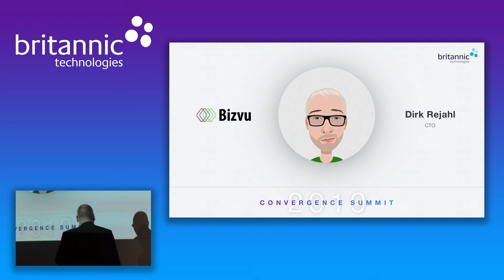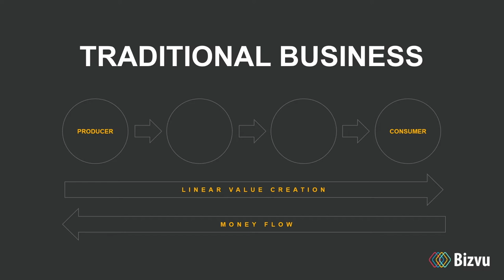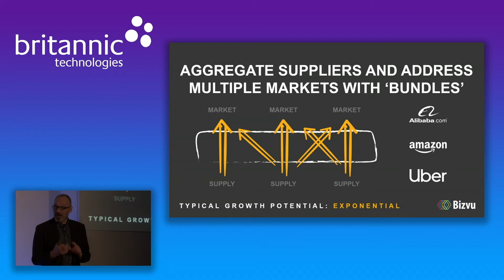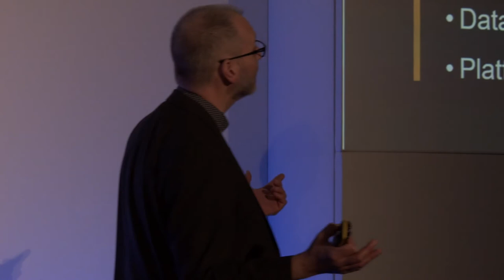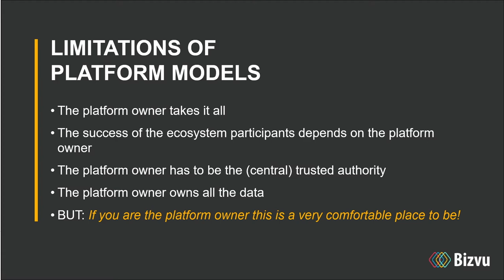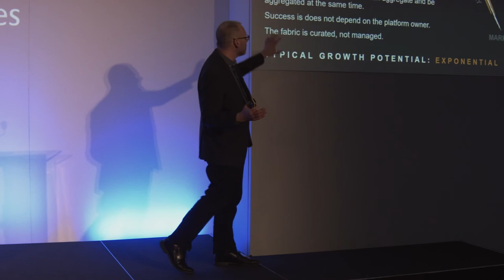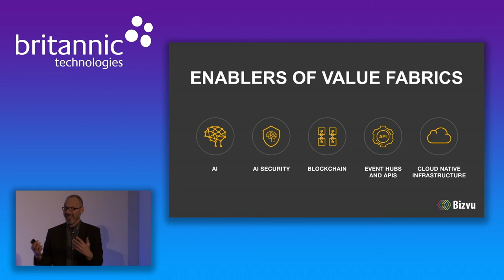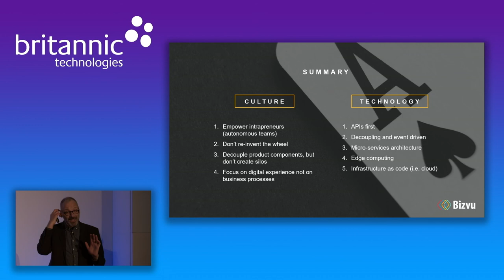Convergence Summit 2019 - Evolution of Digital Platforms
The mobile workspace requires flexible, innovative, and secure communications and collaborations experiences. Couple this flexibility with the growing impact of artificial intelligence and machine learning and work has become a very dynamic experience.